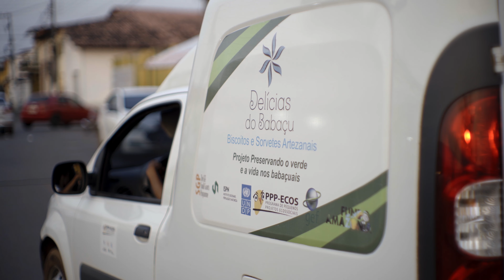Programa Biomas: Babaçu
O projeto buscou avaliar como utilizar o resíduo de processamento de amêndoa de babaçu para desenvolver um ingrediente rico em fibras para ser usado em produtos plant-based. Foram determinadas as condições de processamento e também a composição química e estabilidade durante a estocagem, além da aplicação do ingrediente em formulações de produtos plant-based como análogos de hambúrguer e mortadela.

O ingrediente apresentou em sua composição 42,7% de fibra alimentar e, quando aplicado em formulações de produtos, permite que sua rotulagem indique “alto conteúdo” de fibra alimentar, considerando os requisitos da Legislação de rotulagem nutricional. O ingrediente também demonstrou alta capacidade de retenção de água, similar às fibras de bambu ou de pedúnculo de caju, propriedade que se reflete no rendimento das formulações.

Além dos requisitos técnicos, o ingrediente de amêndoa de babaçu, rico em fibras, também atende a requisitos de sustentabilidade social (agroindústrias de quebradeiras de coco), ambiental (extrativismo controlado) e regional/nativo (Região Amazônica).